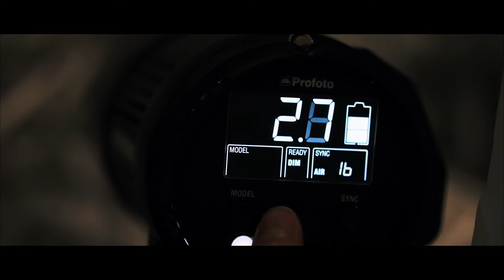photographe studio photo cergy